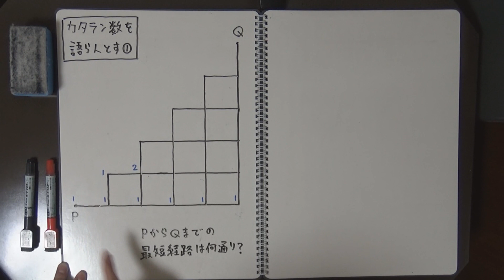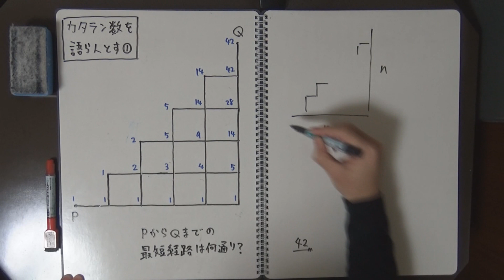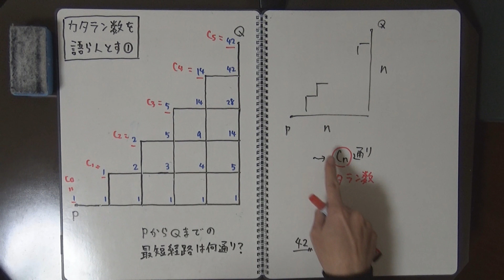最短経路問題【カタラン数を語らんとす①】